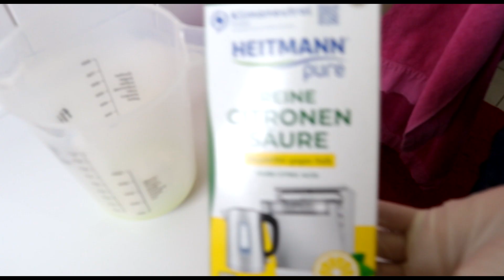Verstopften Abfluss in Sekunden Befreien ! DAS sollte JEDER in seinen Abfluss Kippen! GenialerTrick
Ein genialer Reinigungstrick !